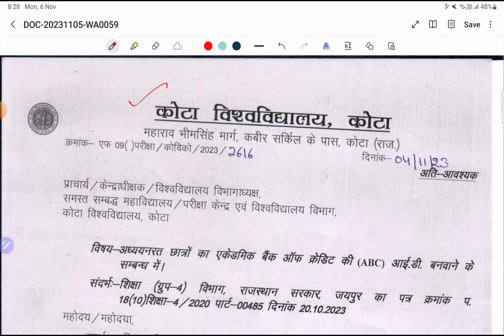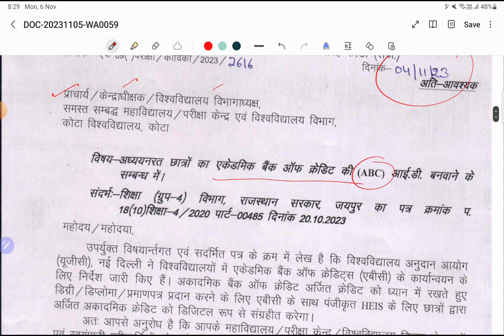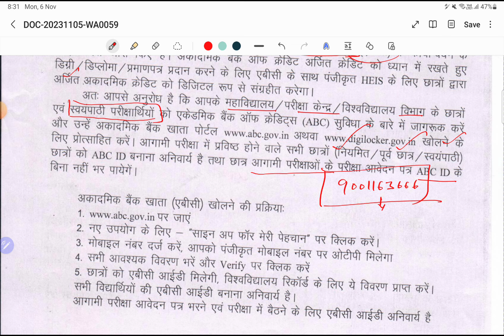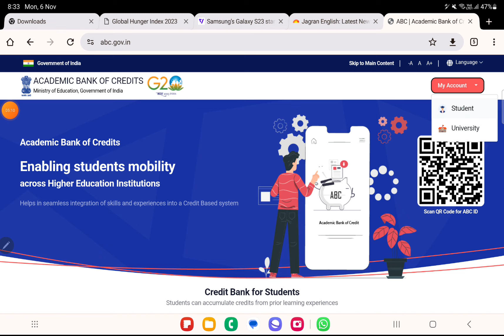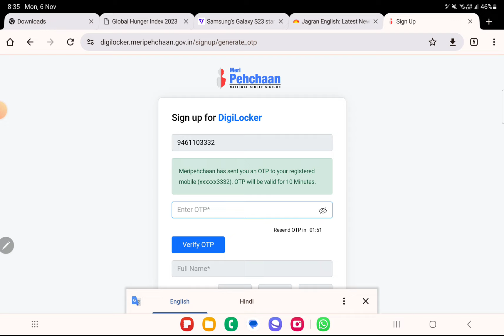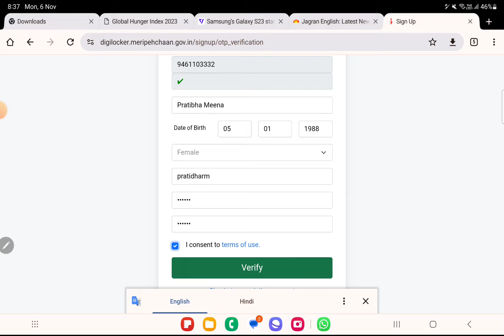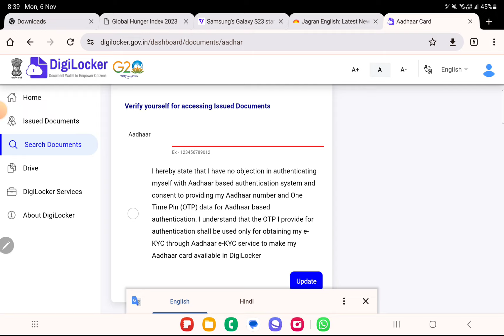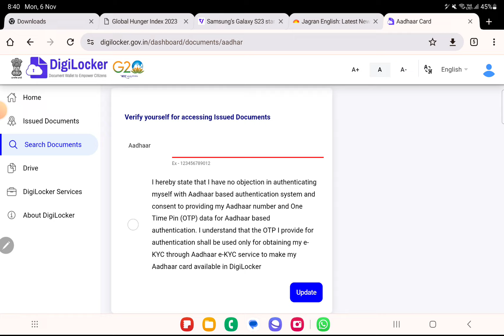ABC I'd क्या है,इसके बिना नही भर पाएंगे परीक्षा फ़ॉर्म, जानिए कैसे बनायें Id किन बातों का रखे ध्यान